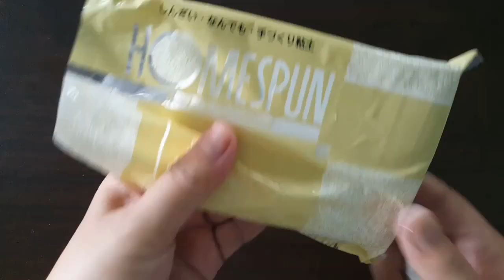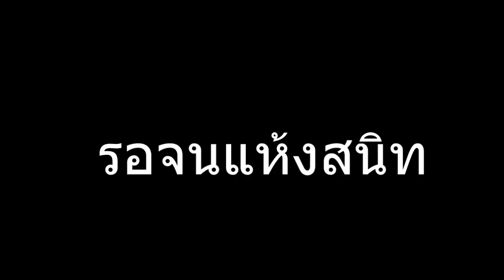3 ไอเดียเก๋ๆ ทำของขวัญง่ายๆ ให้เพื่อน | 3 DIY Gift Ideas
3 ไอเดียดีไอวาย ของขวัญง่ายๆ ให้เพื่อน | 3 DIY Gift Ideas